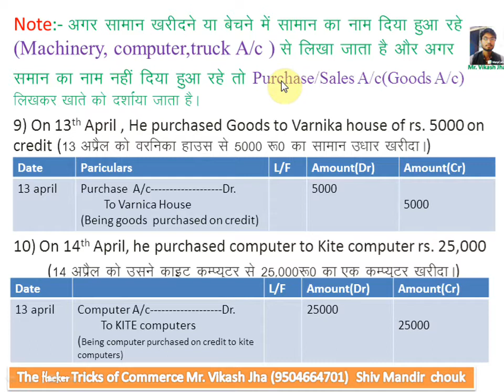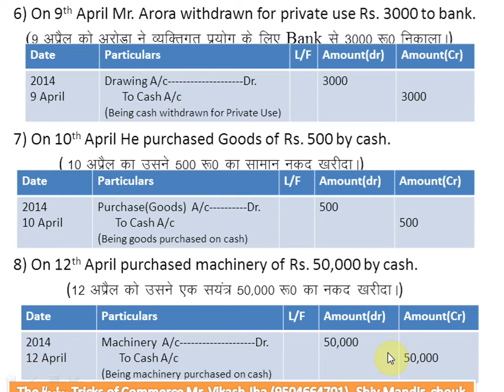Journal Entry in Hindi -5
Learn Basic of Accountancy in Hindi